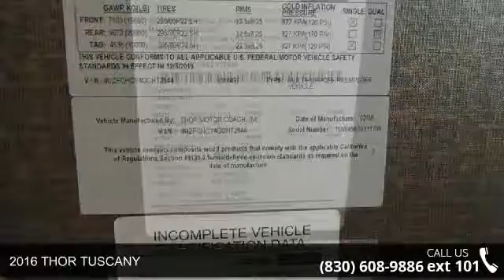2016 THOR TUSCANY - Camping World of San Antonio - New B...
2016 THOR TUSCANY  Condition: New Stock: #1266097